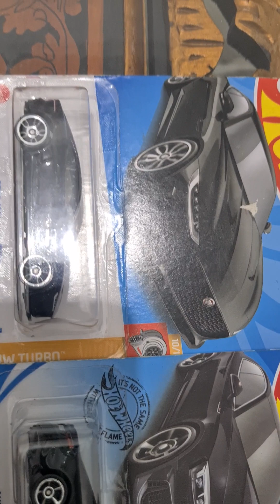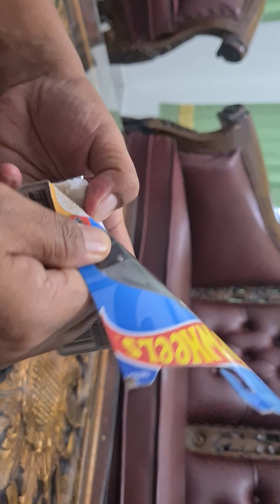jaguar f-type vs audi RS 5 cuope